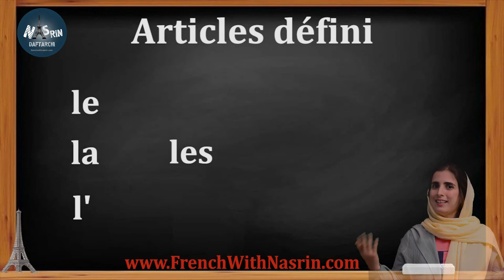# articles définis Nasrin Daftarchi apprendre le français en persan فرانسه یادگیری حرف تعریف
حروف تعریف در زبان فرانسه یکی از اصلی ترین مباحث آموزشی محسوب میشوند. بسته به جنس اسامی، به صورت مذکر، مونث و جمع مورد استفاده قرار میگیرند.
اسمهای شناخته شده، همان اسمهایی که قبلا معرفی شدند از حروف تعریف le, la et lesاستفاده میکنند.